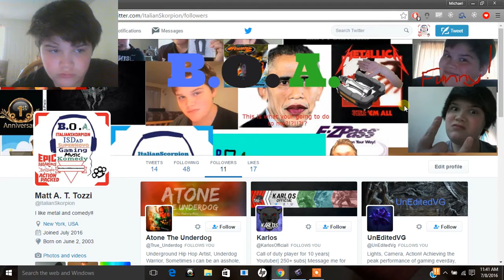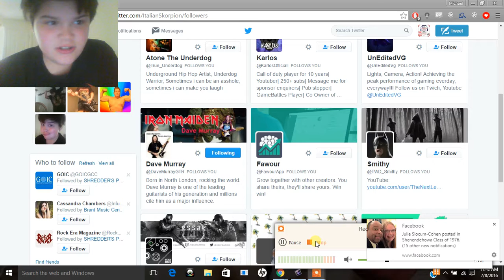Dave Murray Is Following Me!!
This is amazing! I hope it's really him!! BTW to look at links, to look at the shout out rules, and to look at a secret read down below!! Thank you and have a great day!